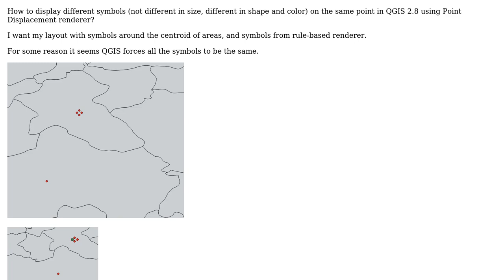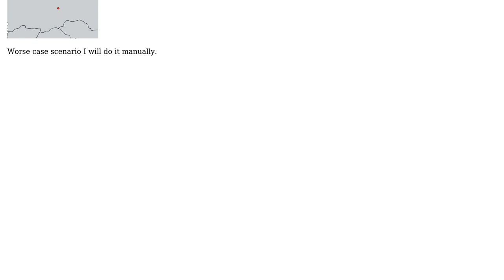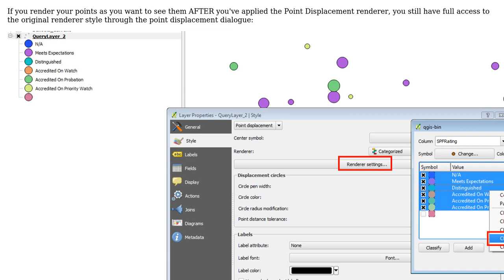GIS: Display different symbols in QGIS using Point Displacement renderer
With thanks & praise to God, and with thanks to the many people who have made this project possible! | Content (except music & images) licensed under CC BY-SA | Music | Images & others | With thanks to user PolyGeo user DPSSpatial_BoycottingGISSE user Cobactan and the Stack Exchange Network Trademarks are property of their respective owners. You are responsible for your own actions.